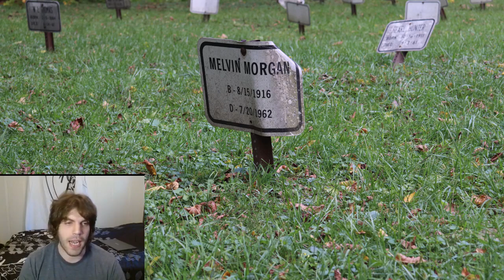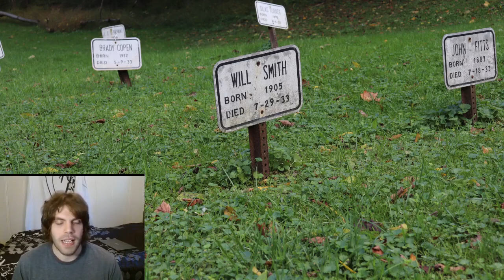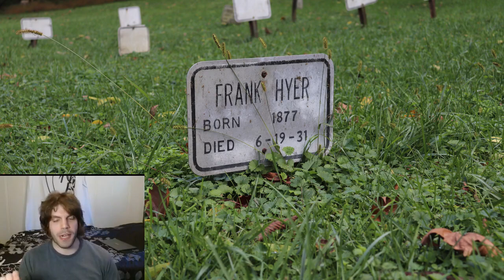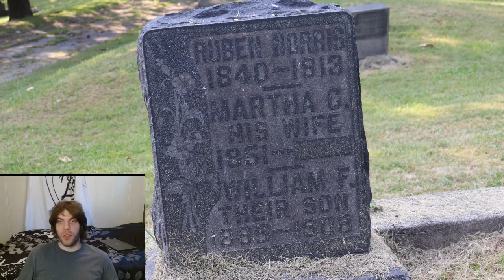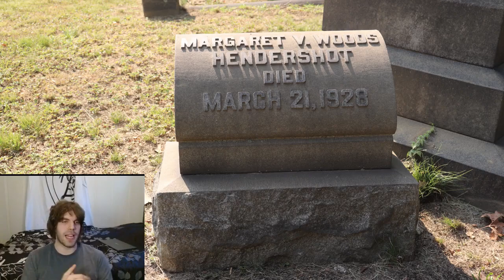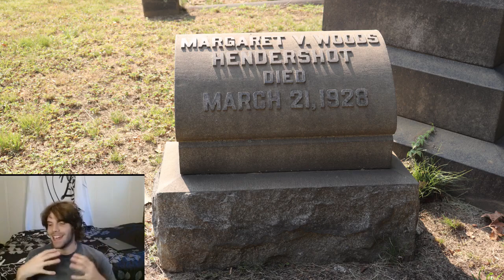The Whitegate & Peninsula Cemetery ( West Virginia Cemetery Tourism )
In 2020 when the museums in the area closed I needed to way to scratch my West Virginia History itch.  They might've closed museums but cemeteries were still open.  In fact 2020 saw a rise in cemetery tourism across the united states.  In this episode I'm going to take a look at two cemeteries in the Northern Panhandle.  The Whitegate,  the final resting place for nearly 300 inmates from the Former West Virginia State Penitentiary, and the Peninsula Cemetery which was formerly one of the largest cemeteries in the state until the Interstate 70 project divided it in two.